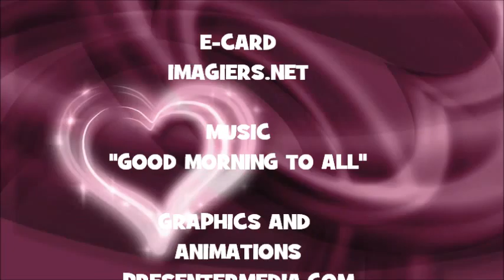JOYEUX ANNIVERSAIRE LENNARD !